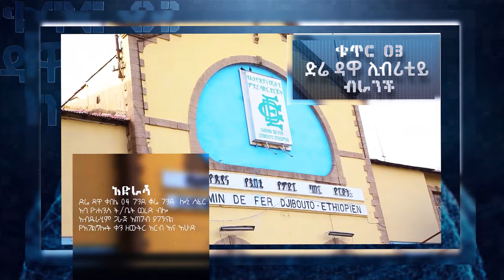ጉድ! ተናካሹ እንዴት ወደ ጉባኤው ገባ? አልወጣም ብሎ የሚናከሰው ጋኔን ጉባኤውን ሁሉ እንደውሻ ካልነከስኩ|MAN OF GOD PROPHET DERESSE LAKEW